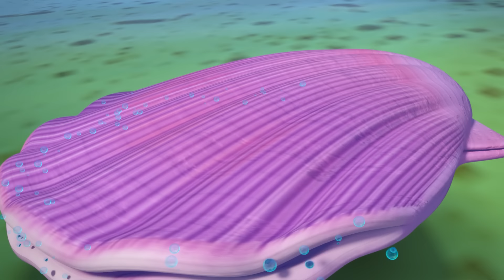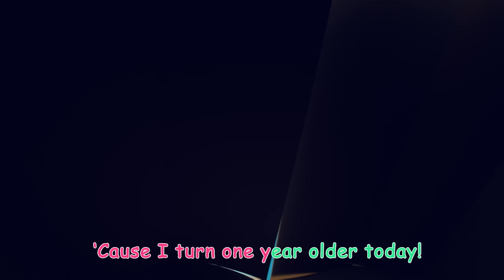Yes Yes Vegetables (Dance Party) | @Cocomelon - Nursery Rhymes | Food for Kids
Yes, yes, I want to eat the carrots! Are you ready to DANCE with JJ and his animal friends? Let's all get up and move while we sing about healthy habits and vegetables!

Timecodes🥕:
00:00 Yes, Yes, Vegetable Dance
02:49 Baa Baa Black Sheep - Fantasy Animals
05:28 Five Little Speckled Frogs
08:19 Wheels on the Bus - Fantasy Animals
10:58 Swimming Song
13:39 Mary Had a Little Lamb
16:27 Hey Diddle Diddle
19:14 Emmy's Birthday
21:47 Down by the Bay (Submarine)
24:29 My Name Song
28:16 Mimi's Rocket to the Moon
30:56 The 3 Little Friends
33:38 Old MacDonald - Fantasy Animals
36:16 Apples and Bananas
38:57 Emmy's Sick Song
41:24 This is the Way - Pirate
43:58 Hickory Dickory Dock (Animal Time)
46:43 Grow Grow Grow Your Fruit
49:25 Little Red Riding JJ
52:08 Opposites Friend Song
54:50 Treasure Hunt Song
57:37 Emmy's Haunted House
01:00:14 Twinkle Twinkle Little Star (Animal Time)
Moonbug Kids - Food & Snacks is the perfect place for YOU to not only see your favorite foods but also learn healthy and positive eating habits.